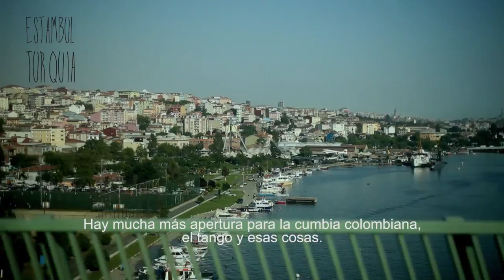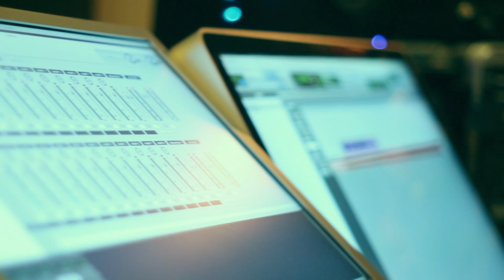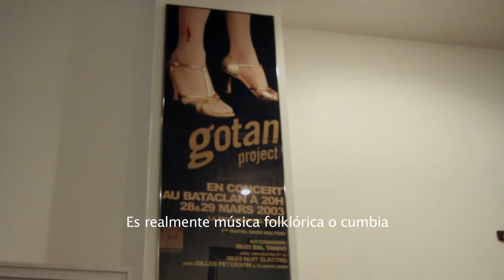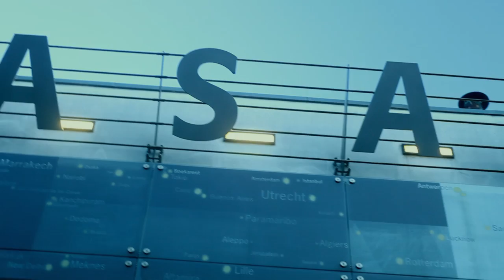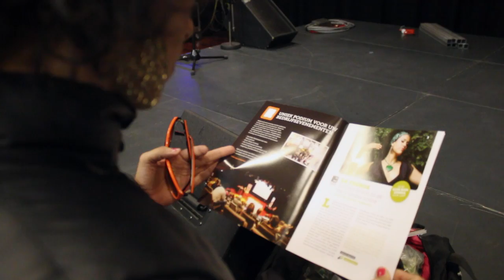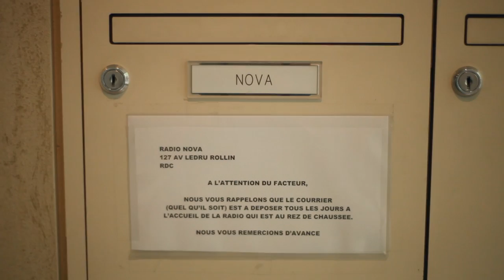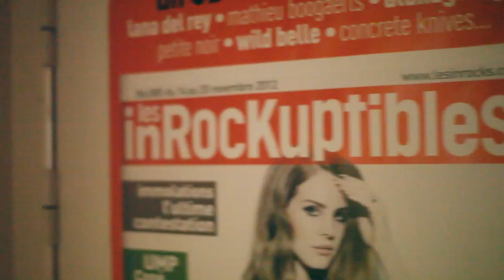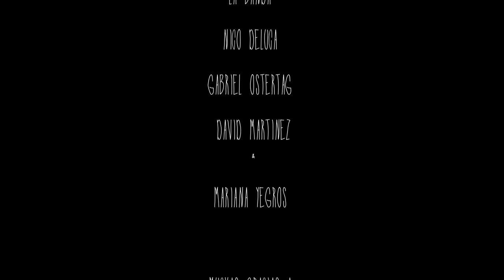Un Viaje Musical (Version Español)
Un Viaje Musical es un largometraje documental que cuenta la historia del movimiento cultural argentino de la cumbia digital a través de un tour por Alemania, Holanda, Turquia y Francia que hace la banda La Yegros.

Dirección y guión: Pablo Mensi
Producción Ejecutiva: Diego Elizalde y Pablo Mensi
Producción: Grant C. Dull
Cámaras: Jonathan Magario y Pablo Mensi
Edición: Pablo Mensi